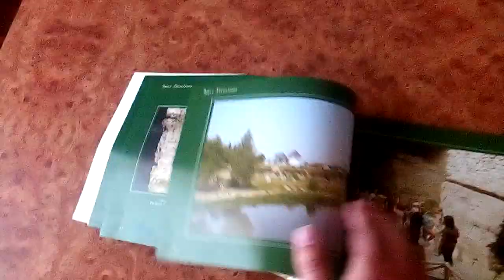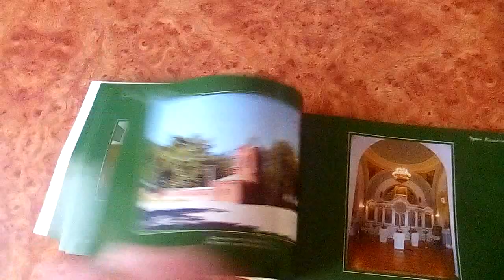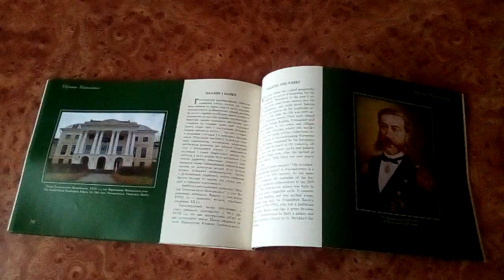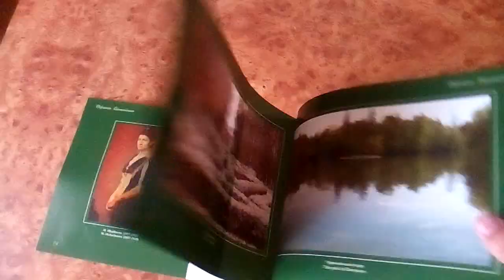СІМ ЧУДЕС ВІННИЧЧИНИ ВІННИЦЯ - 2008